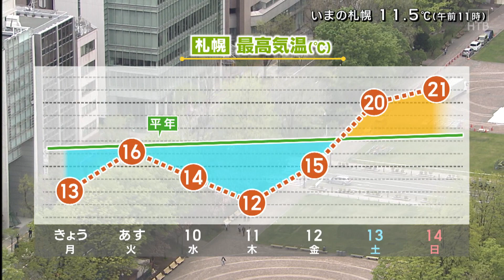５月８日 北海道の天気 ポイントは「季節逆戻りの寒さ 平地で雪の所も」